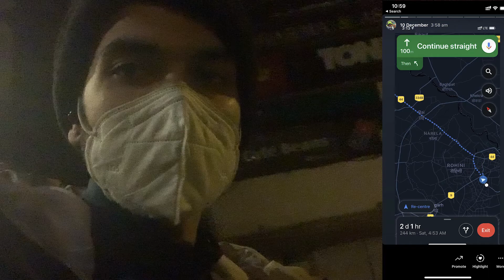Can you Cycle for 24 hours?|Almost fell asleep on cycle | Delhi to Himachal | SOLO | 450 Km in 2days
'It took me 2 days to Reach home ( Himachal Pradesh, Hamirpur) , Distance I covered on cycle was 410 km's and hitch hiked for 40- km's . First day I Cycled for 24 hours straight from Delhi to Ambala , Second day from Ambala to Anandpur and the Hitch-Hiked for 40 km's to Una . Then again cycled for 2 hours and reached Bangana where My father Picked me up in his car .
                                                                             It was a very Interesting ride for me which i will definitely remember for rest of my life I will take these kind of challenges more but since this was my first time doing something like this this venture has a separate place in my heart .